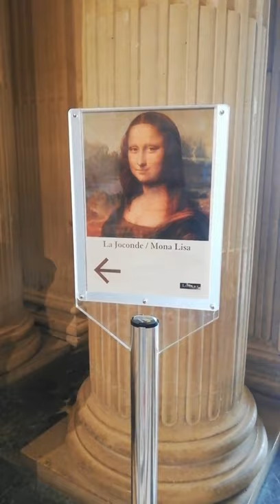প্যারিস Louvre Museum,Photo by Mona lisa,Triumphal arch,ঘুরে আসুন l ভালো লাগলে সাবস্ক্রাইব করুন